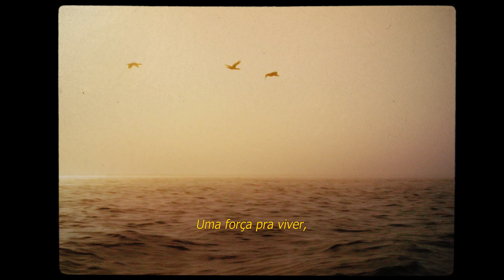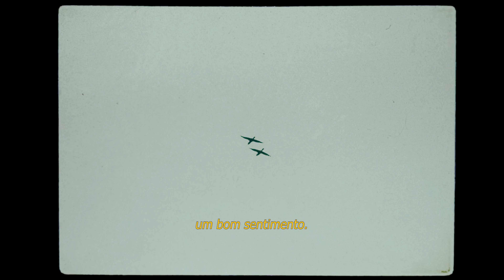Aftermovie Oficial \\ Vozes do Amanhã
Filme de festa©
Vozes do Amanhã by Sand.

direção @egonmarzullo
produção @thaismaiab
câmeras @amandacarpa @rafaelfocay @o_diegobatista @ianmbriggss
drone @cinedrone_rio @core.drone
assistentes @brendonauguxto @philligret @luisfelipef
edit @amandacarpa
color @amandacarpa
making of @gabriel_cosenza